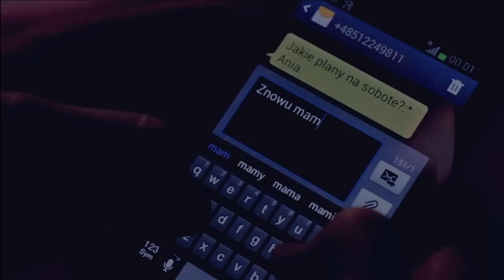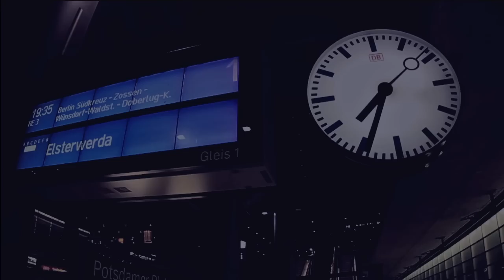B.R.O - Let's Ride 2 (prod. 101 Decybeli) [Official Video]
Wytwórnia UrbanRec prezentuje klip B.R.O do wyprodukowanego przez 101 Decybeli utworu 'Let's Ride 2', pochodzącego z darmowego materiału 'MemoryLine', który ujrzał światło dzienne 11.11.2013 roku. Teledysk, zrealizowany w Berlinie przez ekipę Bragga Entertainment, powstał dzięki współpracy z markami odzieżowymi BRAGGA Wear i S!EMANKO oraz przy wsparciu

Zdjęcia do 'Let's Ride 2' realizowano po zmroku, dzięki czemu video pokazuje atmosferę wieczornej metropolii, która idealnie obrazuje klimat tego utworu. W teledysku zobaczyć można kilka charakterystycznych dla Berlina miejsc, takich jak Brama Brandenburska, Potsdamer Platz czy Alexander Platz.

'MemoryLine' to album wydany po niespełna roku od premiery debiutanckiej legalnej płyty B.R.O 'High School'. Warszawski raper o swoim najnowszym materiale mówi, że to zdecydowanie najbardziej dopracowany i przełomowy projekt w Jego karierze. Słuchając tego krążka zauważyć można, że przez ostatnie kilka miesięcy B.R.O okrzepł, nabrał świeżości i dojrzał zarówno muzycznie jak i tekstowo.

'MemoryLine' nie można kupić, materiał w wersji fizycznej otrzymać można za darmo na koncertach, w konkursach oraz specjalnych akcjach marki S!EMANKO

Utwór: 'Let's Ride 2'
Wykonawca: B.R.O
Montaż: Krystian Nowakowski
Kierownik produkcji: Krzysztof Tietz

MOŻESZ USTAWIĆ 'LET'S RIDE 2' JAKO 'GRANIE NA CZEKANIE' LUB DZWONEK W TWOJEJ KOMÓRCE:

T-MOBILE: Wyślij 47111 * na numer 333

DZWONKI:
PLUS: KOD: d147594 NA NR SMS: 7305